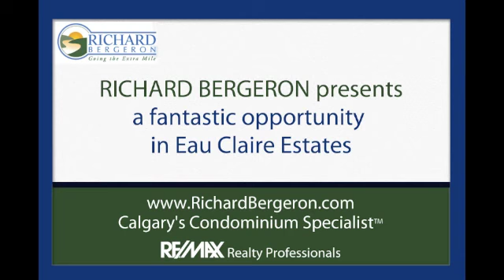SOLD! Condo for Sale - Eau Claire - Eau Claire Estates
Fantastic opportunity in Eau Claire Estates, located on the RIVER & pathway side, offering plenty of privacy! Awaiting your personal touch & renovation, this suite is neat & clean & in original, solid condition - just waiting for you to make it your new home!  Offering a balcony overlooking the pathway, a fireplace in the living room, 2 really good sized bdrms & 2 full baths, lots of space, loads of natural light w/large windows & south, east & north exposures, huge kitchen wrapped in glass with eat-in nook, steam shower in the second bathroom. Situated at the back of the complex by the garden area and overlooking the trees & Prince's Island Park. Also included is one titled underground parking stall. Exclusive building amenities are the BEST the city has to offer - full time concierge service, impeccable on-site management, indoor pool, hot tub & fitness facility, amenity room, sun deck and BBQ area, onsite car wash bay. Call this perfect location yours today!